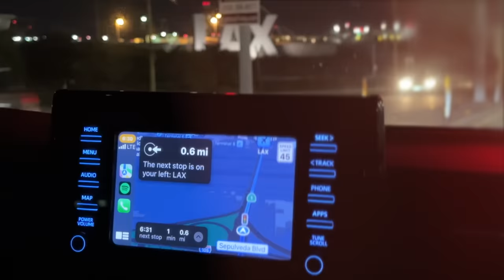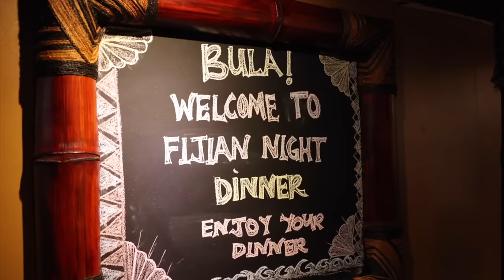GIRL'S SURF TRIP IN FIJI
Travel with me to @namotuisland in Fiji… my favorite tropical surf destination! This time, I’m going with friends @joliejanine and @lturiano for a week of longboarding and good times. BULA.

0:00 Intro
0:38 Pack with Me + Travel to Namotu
4:02 Namotu Life
17:36 Fijian Night/Kava Ceremony